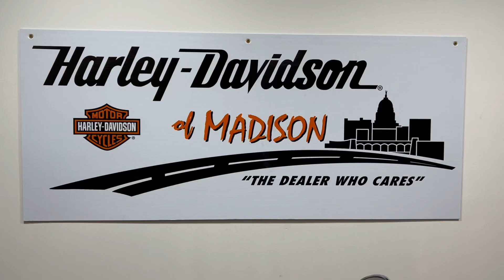2005 FXDL DYNA LOW RIDER 330454D SMOKEY GOLD PEARL & VIVID BLACK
2005 FXDL DYNA LOW RIDER 330454D SMOKEY GOLD PEARL & VIVID BLACK